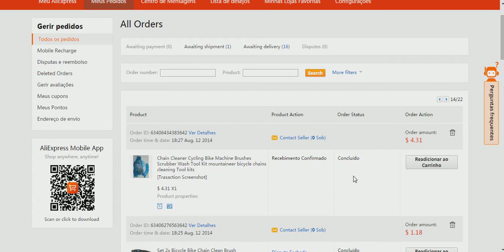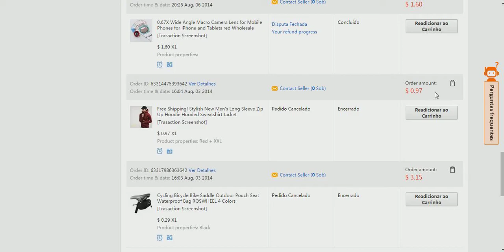AliExpress Tutorial #014 - Deletando Produtos Da Lista De Comprados MAZZETO IMPORTS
CLIQUE AQUI PARA VER OS DETALHES DO VÍDEO.
É exatamente isto que vocês lerem!!! Agora podemos deletar aqueles produtos chatos que congelaram ou foram cancelados, da lista de compras. Tipo uma lixeira, onde podemos restaurar os produtos em seguida, ou simplesmente deletá-los definitivamente!
Ajuda a manter organizada a área de Minhas Compras.

Mídias Sociais

-CANAIS PARCEIROS-